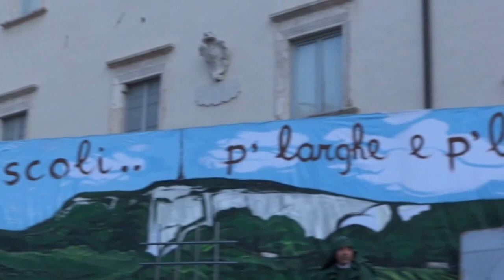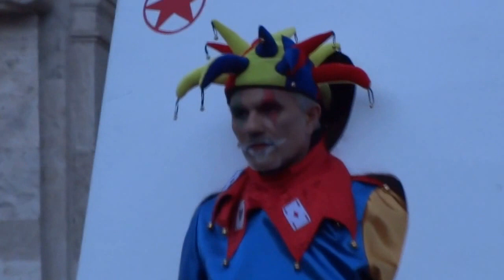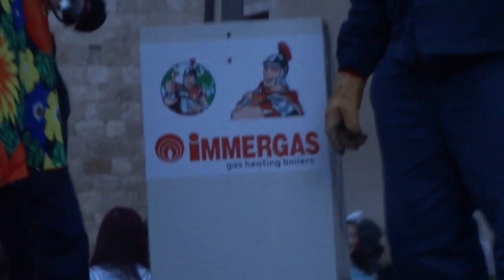Ascoli pe' llarghe e pe' llunghe - Concorso in maschera 2017 del Carnevale di Ascoli Piceno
Gruppo partecipante all'edizione 2017 del Carnevale ascolano nella categoria A Fissi, ideatore Enzo Bruni.
  - Dialetto ascolano inside :)